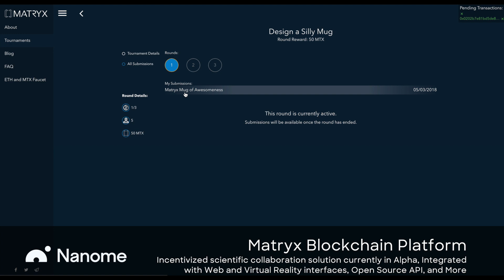Nanome Software Reel Q2 2018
Nanome builds intuitive software aimed at democratizing science, engineering, and research by leveraging the latest in virtual reality and blockchain technology. Their tools help innovators better visualize complex 3D data through immersive applications that can facilitate faster pattern recognition through an efficient design process and global decentralized collaboration.

We also have consumer and educational facing products Calcflow & Nano-One in the Steam, Oculus, and Viveport stores.

Calcflow features intuitive ways you can learn the foundations of vector calculus using virtual reality.

Nano-One is the world's first molecular visualization and modeling tool for today’s virtual reality platforms.